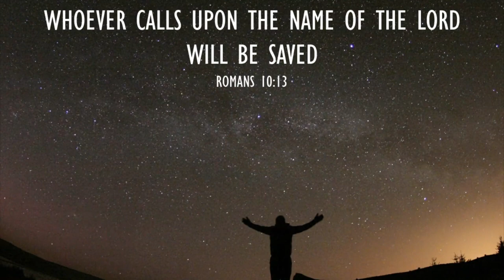Gareth Edwards: The ABC of the Gospel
In this short sermon from the Bible, Gareth Edwards shares with us the ABC of how to become a Christian - we must Admit our guilt to God, Believe on the Lord Jesus Christ, and Call upon the name of the Lord. Romans 10:13